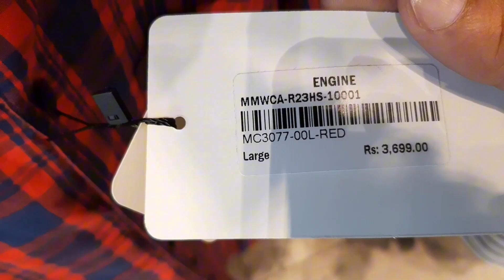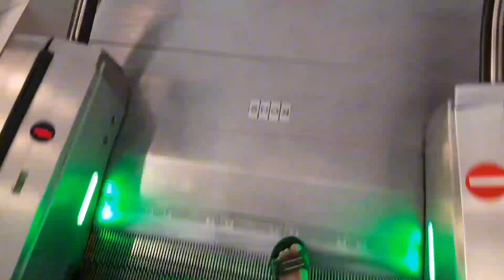Mehngi tareen shopping thi Mall ky ander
I will upload daily new vlogs and daily routine, I will upload mini vlogs, I will upload new videos and pranks, my wish is 100k YouTube family.

Vlogs By Nadeem3707
vlogs by nadeem
daily vlog
daily mini vlog
daily vlogs
daily routine
daily lifestyle
daily motivation
shopping vlog
packages mall shopping
vlog
lahore routine
comedy vlog
lifestyle vlog
lifestyle vlogs
lahore lifestyle